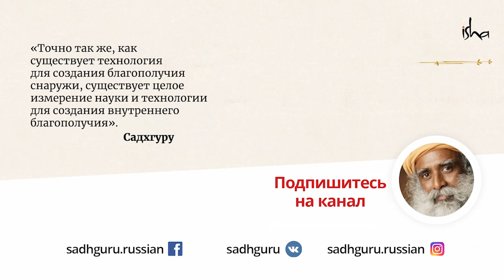Как выздороветь в 2 раза быстрей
С помощью нашего ума, мы можем создать как счастье, так и депрессию, как здоровье, так и болезнь. Садхгуру объясняет откуда берется депрессия и как мы создаем болезни для самих себя.